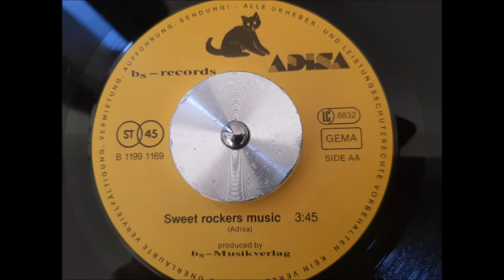ADISA SWEET ROCKERS MUSIC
FACE A KILLER 80  S REGGAE DOUBLE SIDE KILLER ENJOY THIS TUNE